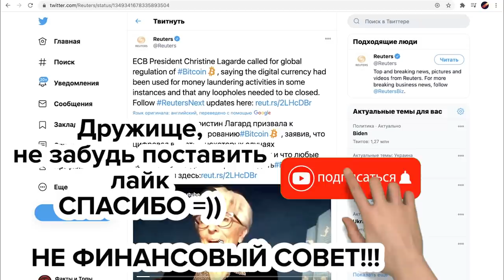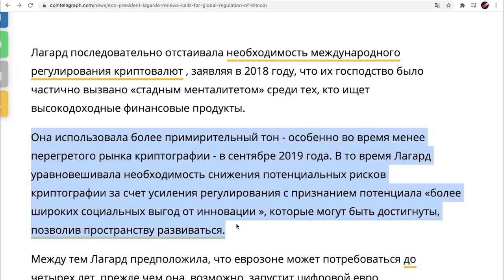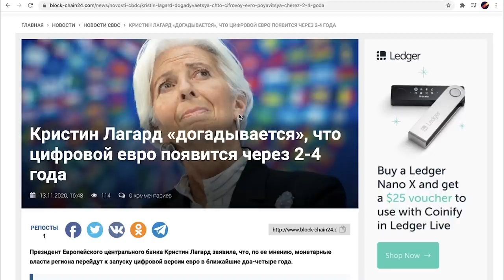ЕЦБ ТОЛЬКО ЧТО Предупредил О Глобальном Регулировании Биткоина! Пора взяться за него всерьез...